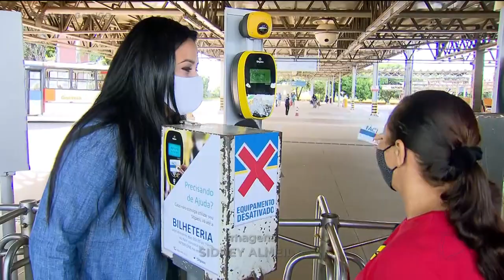TRANSPORTE COLETIVO: NOVOS EQUIPAMENTOS JÁ ESTÃO FUNCIONANDO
OS NOVOS EQUIPAMENTOS DO SITPASS INSTALADOS NOS ÔNIBUS E TERMINAIS DO TRANSPORTE COLETIVO JÁ ESTÃO FUNCIONANDO. NESSE PRIMEIRO DIA ÚTIL DE IMPLANTAÇÃO O PASSAGEIRO NÃO SENTIU DIFICULDADES.